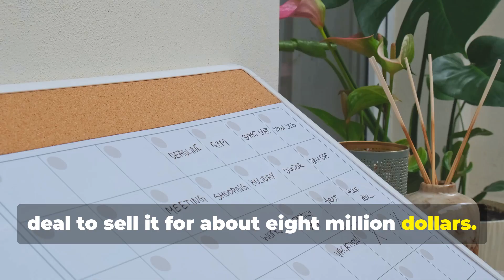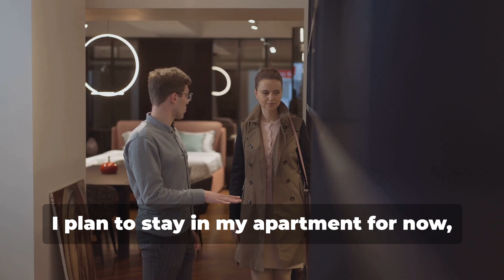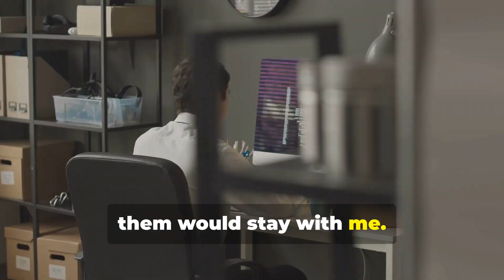AITA for walking away from an engagement because my fiance won't sign a prenup?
The OP states that she asked her boyfriend to sign a prenup after seeing some worrisome behavior after she sold her company. Is she wrong for walking away?